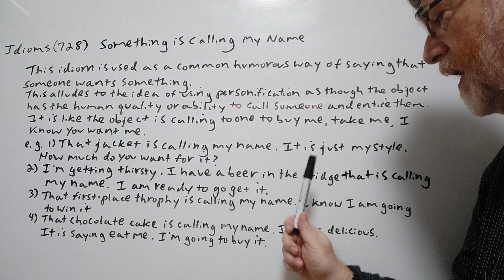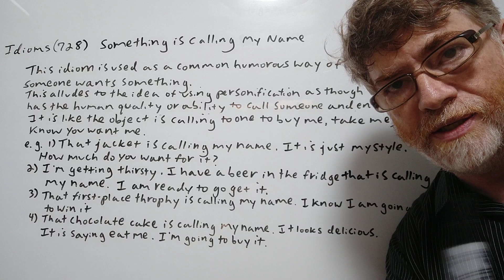Something is Calling My Name - Idioms (728) English Tutor Nick P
In this video, we will cover the meaning of this phrase, and give examples of its use.